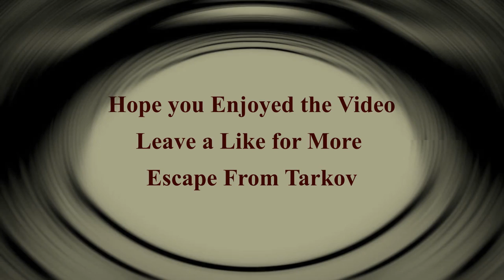EFT RUN 1 (Escape From Tarkov)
Map - Customs,
Run - PMC I